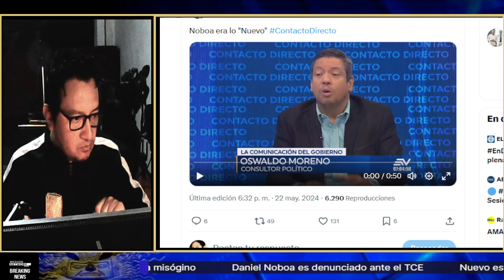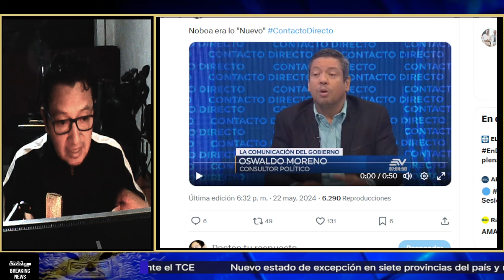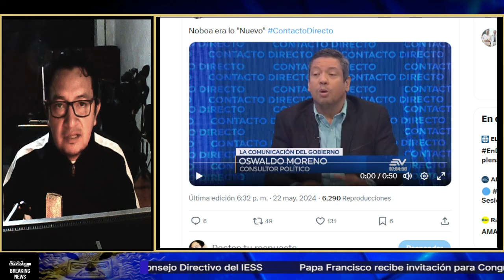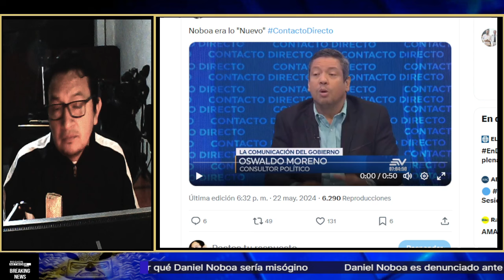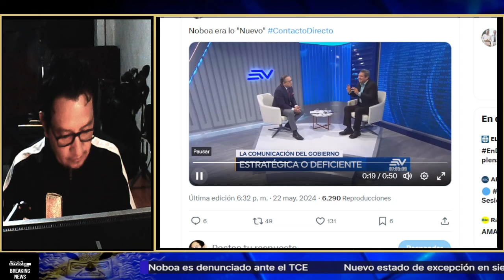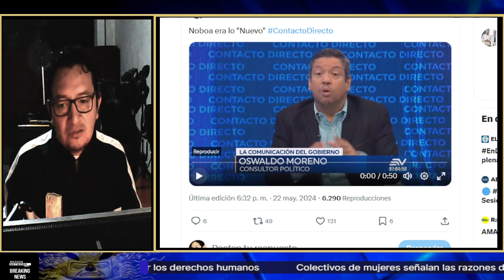DEJAN SIN PISO A PAUTERO ARTIEDA "NOBOA NO ERA ANTICORREISTA"